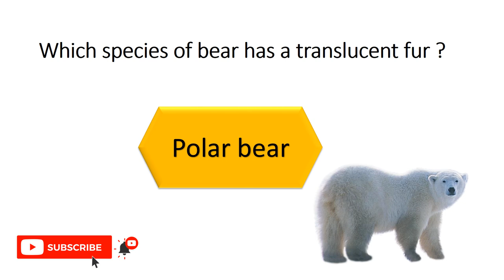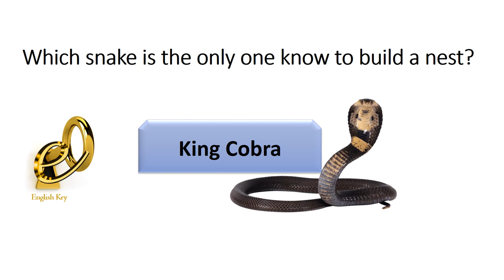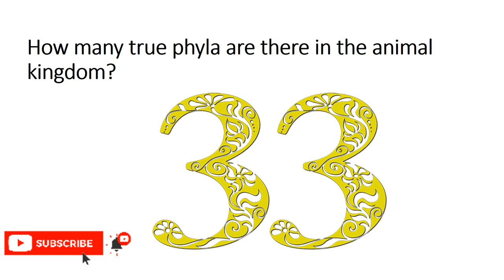How Much Do You Know About the "ANIMAL KINGDOM"? Quiz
what is the animal kingdom  ❓❓❓❓
Answer  ➡️
The Animal Kingdom has by far the most number of species among all kingdoms. In fact, you could add up all the known species of the other four kingdoms and this figure would still be less than those found in the Animal Kingdom. Although the Animal Kingdom is highly diverse, all organisms in this kingdom share three main characteristics: they rely on other animals and plants for nourishment, they are mobile, and are multicellular.